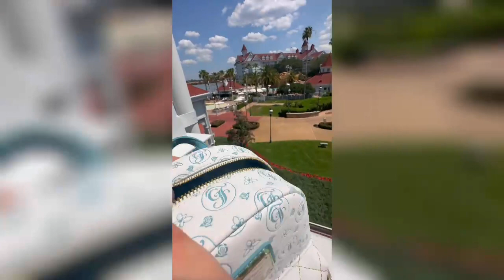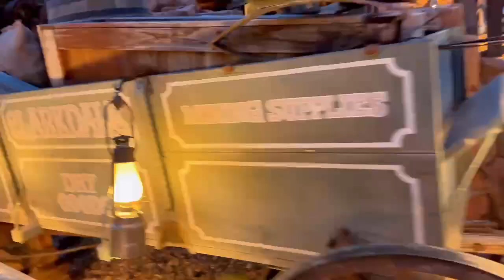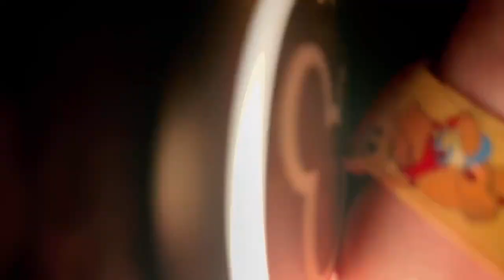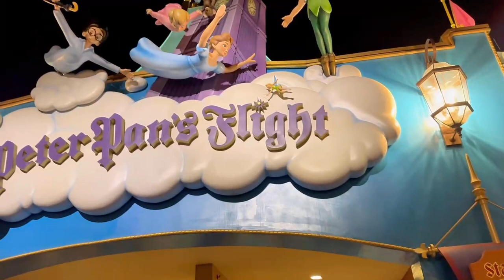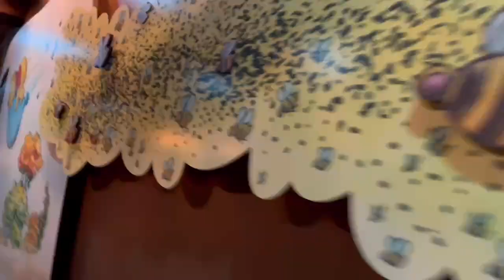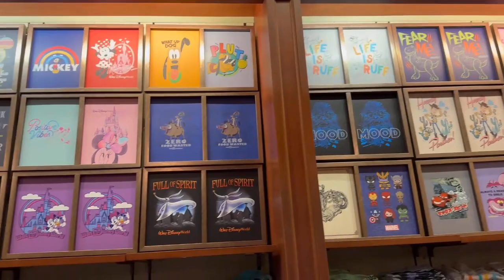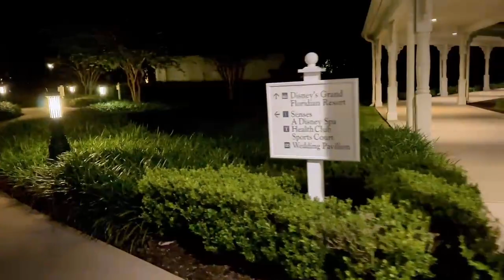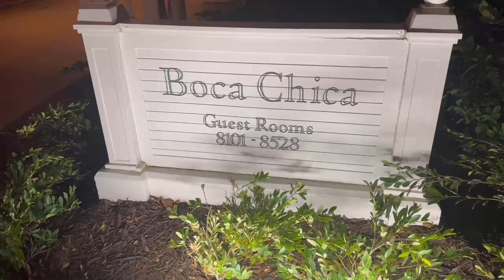DISNEY WORLD VLOG | May 2023 | Checking into the Grand Floridian Resort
Today’s vlog is packed with lots of magical fun:

* checking into the Grand Floridian
* rides at Magic Kingdom
* lunch at Grand Floridian Cafe
* Magic Hours excitement
* Quick Service Snacks at Magic Kingdom

And a bunch more on our longest WDW vlog to date. So sit back & enjoy this mother daughter magical day…

Link to my old vlog during the pandemic 😷 and being alone on main street with nobody in the park:

DISNEY WORLD 2020 | Crying over seeing Main Street light up!